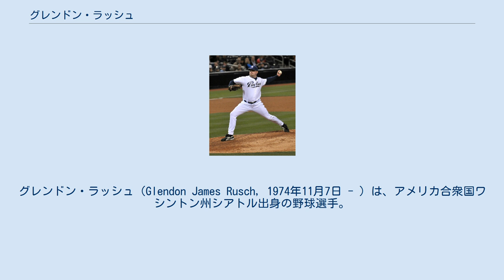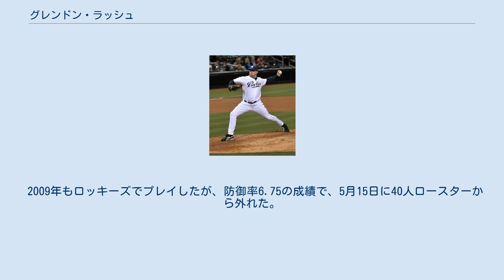グレンドン・ラッシュ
グレンドン・ラッシュ（Glendon James Rusch, 1974年11月7日 - ）は、アメリカ合衆国ワシントン州シアトル出身の野球選手。
投手、左投左打。
 1993年のMLBドラフト17巡目でカンザスシティ・ロイヤルズから指名され入団。
1997年シーズン開幕前に発表されたベースボール・アメリカ誌の有望株ランキングでラッシュはロイヤルズ傘下でジム・ピッツリーに次ぐ評価を受けた。
1997年4月6日にメジャーデビュー。
1999年9月14日、ダン・マレーとのトレードでニューヨーク・メッツへ移籍し、2002年1月21日にコロラド・ロッキーズ、ミルウォーキー・ブルワーズとの三角トレードでブルワーズへ移籍。
 ブルワーズ移籍1年目の2002年、自己最高の34試合に先発し、210.2イニングを投げたが、チームメイトのベン・シーツ、リバン・ヘルナンデス（ジャイアンツ）とともにリーグワーストの16敗を喫した。
 2003年はシーズン2試合目の登板となったパイレーツ戦で勝利しただけで、それ以後11連敗を喫し、1勝12敗でシーズンを終えた。
また、4月19日のアストロズ戦の延長14回裏に代打で出場しサヨナラ安打を放っている。
 シーズン終了後、テキサス・レンジャーズへFA移籍したが、2004年シーズン開幕直前の4月1日に解雇された。
 レンジャーズ解雇から4日後の4月5日、シカゴ・カブスと契約。
カブスでは先発とリリーフを併用された。
2006年9月12日に肺血栓が生命に危険を及ぼすと診断された。
カブスはラッシュと2005年10月31日に2006年から2年総額600万ドルの契約を結んでいたが、2007年1月25日にラッシュを解雇したと発表。
 2007年12月14日、サンディエゴ・パドレスとマイナー契約。
2008年は開幕から25人ロースター入りを果たし、2年ぶりにメジャーで登板。
5月にコロラド・ロッキーズへ移籍。
 2009年もロッキーズでプレイしたが、防御率6.75の成績で、5月15日に40人ロースターから外れた。